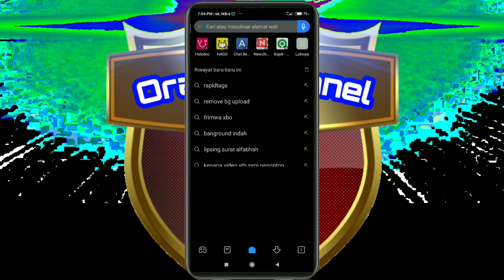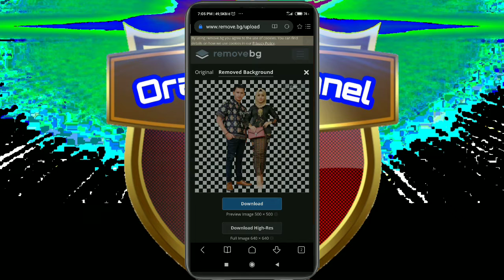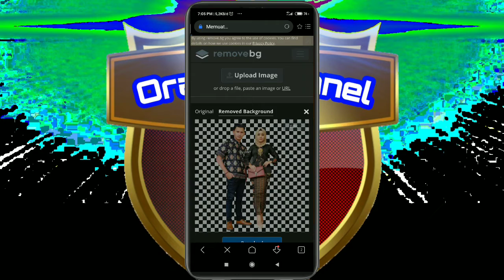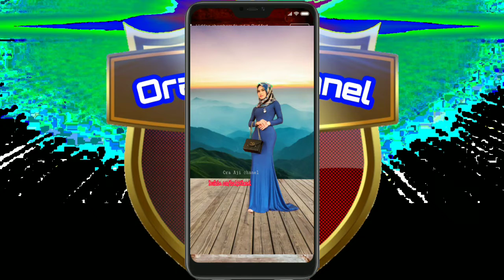Remove baground Photo hitungan detik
Cara remove baground gambar atau photo dalam hitungan detik Tampa aplikasi